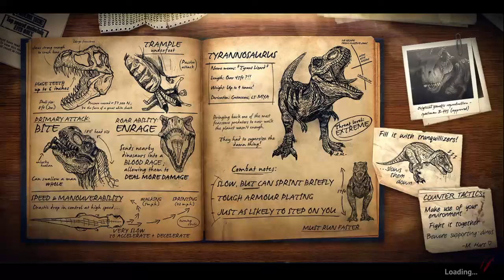Primal Carnage: Extinction Team Deathmatch